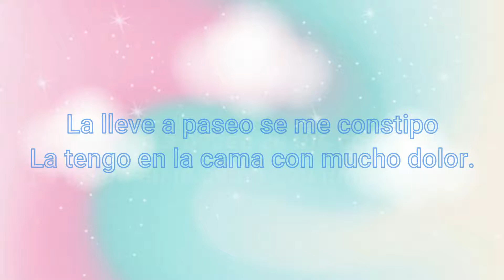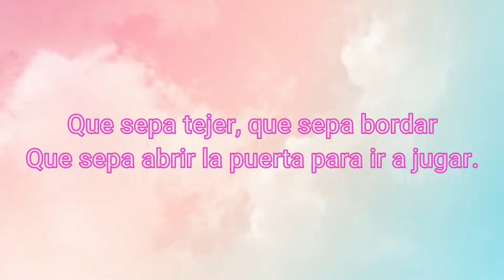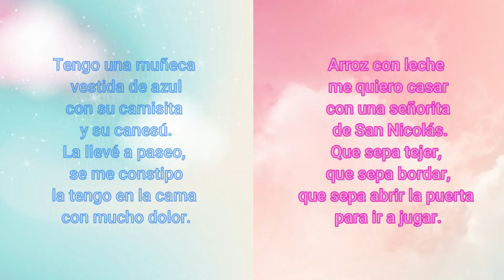Quodlibet,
Profesora Dora Osorio, Montería